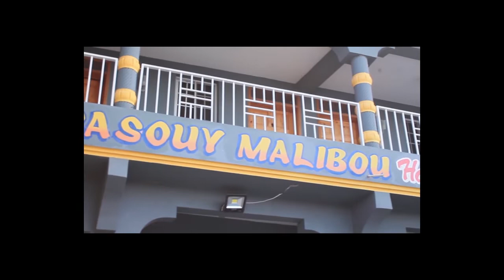REGREM Episode # 27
Pa bliye abone, like epi komante